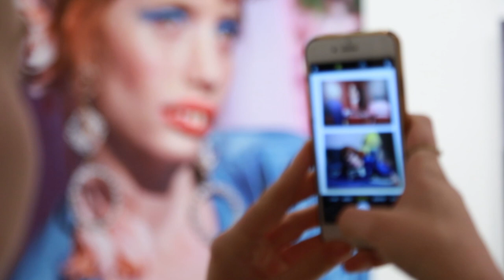Inauguración de la exposición 'Not a retrospective' de Nadia Lee Cohen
Imágenes de la inauguración de 'Not a retrospective', la exposición de Nadia Lee Cohen en LaTérmica, en la que se contó con la actuación de Fru Katinka en colaboración con Cervezas Alhambra. Más de 50 imágenes que enturbian los límites entre la fantasía y la realidad, lo animado e inanimado, desafiando la lógica con un toque de humor e ironía. Comisariada por Mario Martín se puede visitar hasta el próximo 12 de mayo. Más información en www latermicamalaga.com